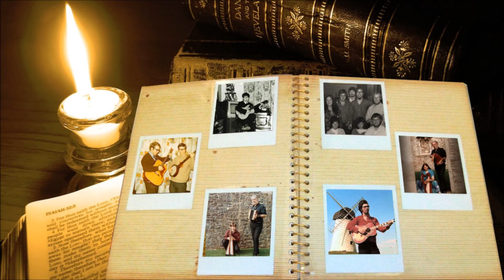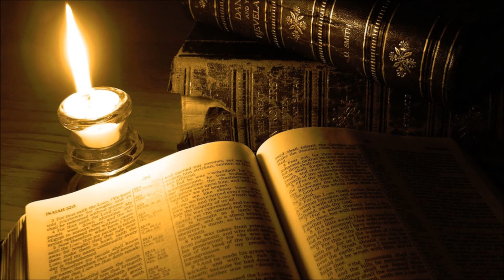Rock 'n' Chair Years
Rock 'n' Chair Years - (From Rock 'n' Roll to Rock 'n' Chair)

Latest  album from Clansfolk (Pete Skinner) check out your Digital Download favourite for availability - from end of April 2015